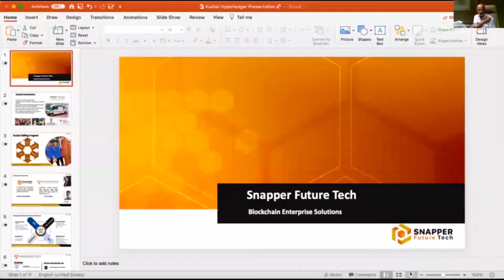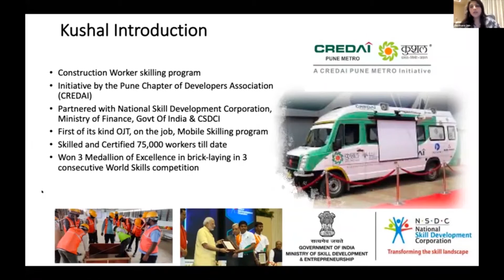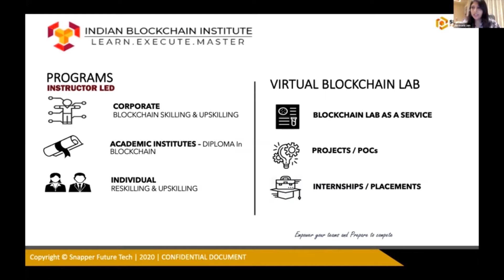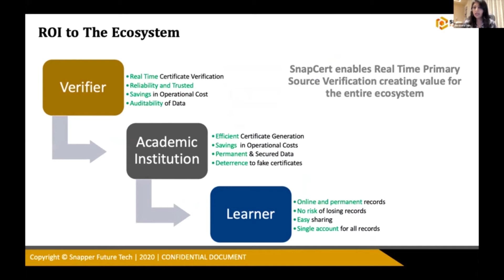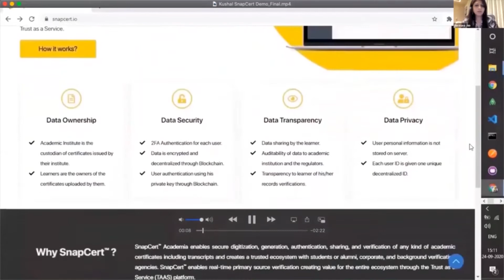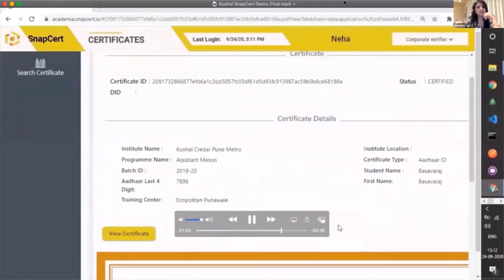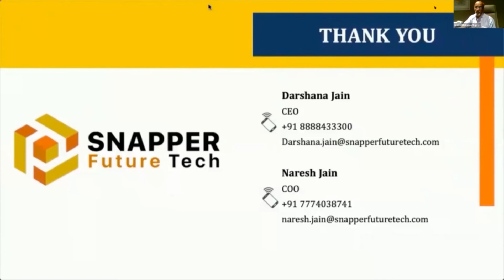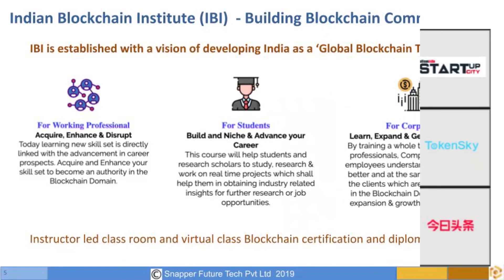Blockchain Hype to Production Networks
SnapCert is developed using Hyperledger and was invited to showcase the SAAS platform for Blockchain-based Credential Verification to a global audience.